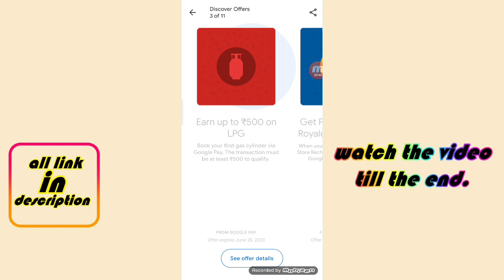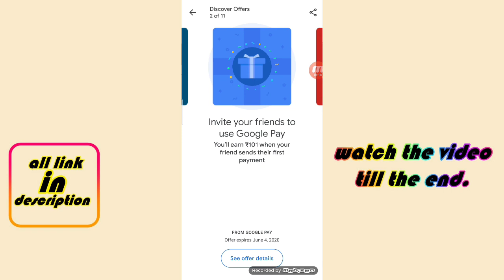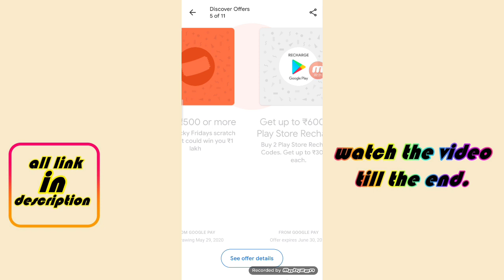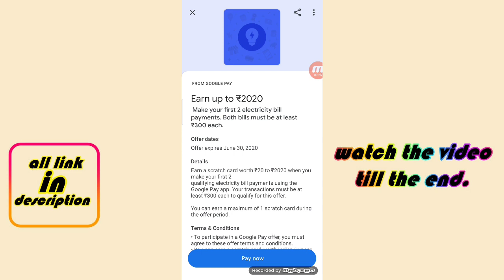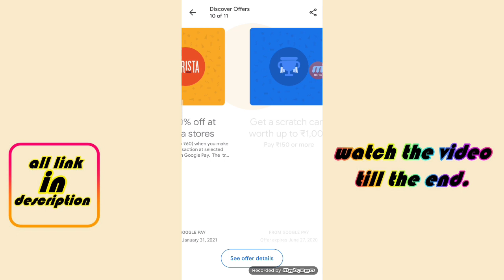Google pay 10 scratch card offer | Google pay New scratch card offer 2020 | Google pay recharge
Hello friends

PAYZAPP link Try out faster payments with PayZapp! Get upto Rs.100 cashback on your recharge/billpay transactions in a month!

,,,,,,,,,,,,,,,,,,''; *I* ,,,,,,,,,
   ,,,,,,,,,,, *LOVE* ,,,,,,,,

,,,,,,,,,,,,, ,*INDIA* ,,,,,,,,,,,,,,

      _-' MY'-._    _.._
'._/| *INDIA*     ''. ;'-